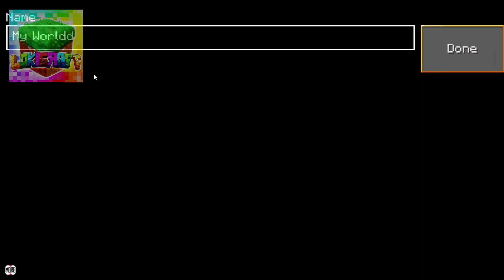NEW! BEST CITY SEED in LOKICRAFT